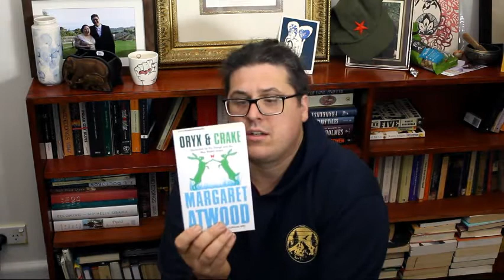3 Books for Vegans and Vegetarians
3 books for plant based eaters and for people who want to read about plant based issues. If you're either a vegan or a vegetarian these 3 books are for you.

HI THERE! NEW TO GUNPOWDER FICTION & PLOT?

If so, here's what you need to know -- We're Scott & Nelle  and we love reading – and then talking about reading a LOT, we use this channel to explore what we’re currently reading, the ideas and themes of the books we read, and how that can expand our little brains.
We’re asking the in depth questions, such as; why don't people understand George Orwell in this day and age? What is real literature and does using that classification make you a snob? Is a pity that Fascist Regimes didn't burn more Virginia Wolfe books?
More than anything we love it when our viewers are part of the discussion – so if you have something to say about what we’re discussing jump into the comments or get in touch with us via any of these links….